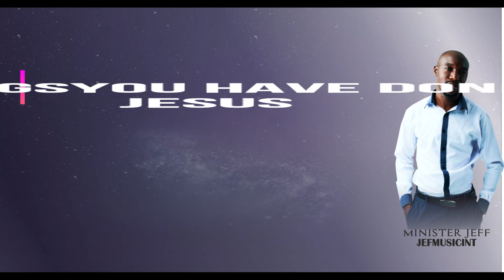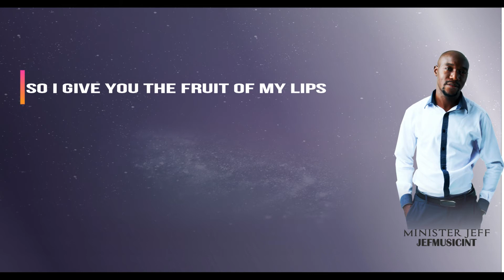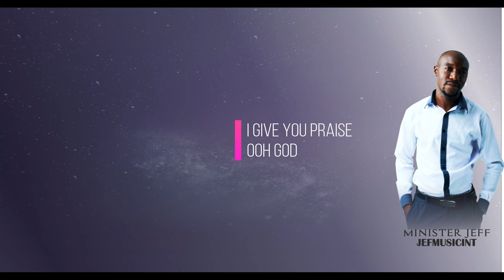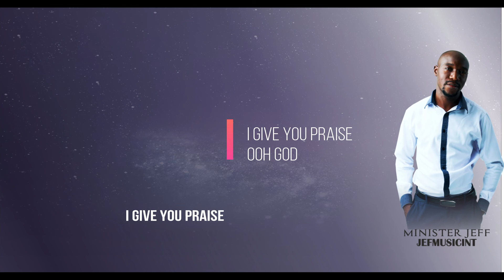I give you praise- SirJef Chimvuu music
Hebrews 13:15 Through Jesus, therefore, let us continually offer to God a sacrifice of praise —the fruit of lips that openly profess his name